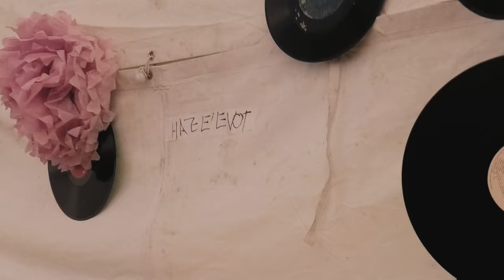הזאבות - תוכניות מילוט // HAZE'EVOT - Escape Plans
Photography: Danielle Shitrit
Editing: Yifat Balassiano
Graphic Design: Itay Ramati
After effects: PlitatPe
מילים ולחן: יפעת בלסיאנו
הפקה מוזיקלית: הזאבות (טליה ישי, אור זיגלבאום, חן יאיר, נופר תום, יפעת בלסיאנו)
הפקה עיבוד הקלטה ומיקס: גל עובד
מאסטר: גל עובד
הפצה: נענע דיסק

תמיד יש אצלי מיליון תוכניות מילוט
לא יתפסו אותי עושה אף טעות
גם זה סופו להתקלקל ולהפוך להיות חמוץ
שיעור שלא נגמר בלהשאיר רגל בחוץ

הלוואי שלא הייתי רואה את זה נוזל מבין אצבעותיי
כשאמרתי שיהיה לך טוב לא התכוונתי בלעדיי
גם זה עוד יעקוף אותי ויחכה לי בסיבוב
הפיל הזה בחדר זקוק לליטוף

לפעמים אני שוכחת שהכל זה רק מים
שעון לא מכוון
כף יד מונחת על הלחיים

אני אתן הכל בשביל לשמור על זה חי
אני יודעת זה רק חומר אבל מביט עמוק אל תוך עיניי
זה לא יגיע עד לכאן זה רחוק רחוק מאוד
בינתיים נצמדת לדלת כך תמיד אוכל לבדוק

כשהסבל פוגש בפחד הוא הופך לרחמים
האנשים שאני הכי אוהבת ממני תמיד חוטפים
קופצת מעל הבור או נופלת על הפנים
אנ'לא יודעת איך אני עובדת מסובבת את כל הכפתורים